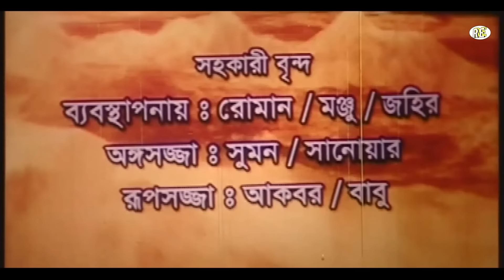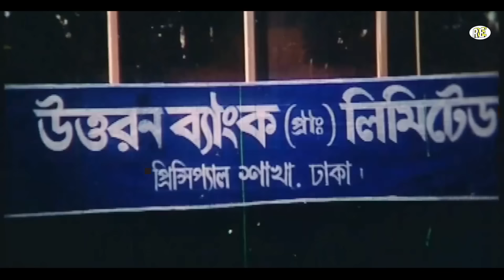Ajker Akromon ( আজকের আক্রমণ ) Bangla Action Movie | Amit Hsan | Poly | Misha Sawdagor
Video Title :Ajker Akromon ( আজকের আক্রমণ ) Bangla Action Movie | Amit Hsan | Poly | Misha Sawdagor

Bangla Movie : Ajker Akromon
Cast : Amit Hsan | Poly | Jhumka | Misha Sawdagor
Singers : Sabina Yasmin, Andrew Kishore, Runa Laila, Sayed Abdul Hadi.
Lyrics : Gazi Mazharul Anwar, Mohammad Rafiquzzaman.
Story : Jaman Akter
Editor: Jinna Hassin
Distibuton By : Kazi Morsed
Language : Bangla
Label :  @RupnagarEntertainment

* ANTI-PIRACY WARNING *